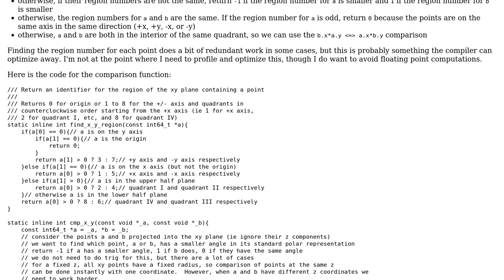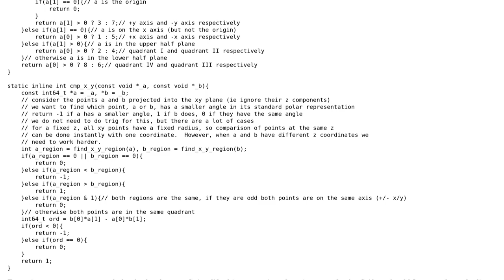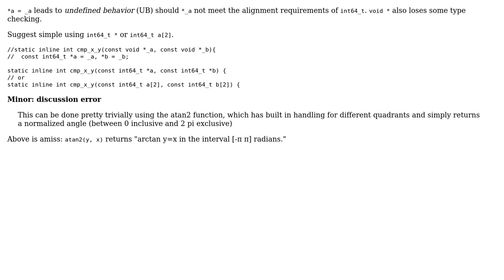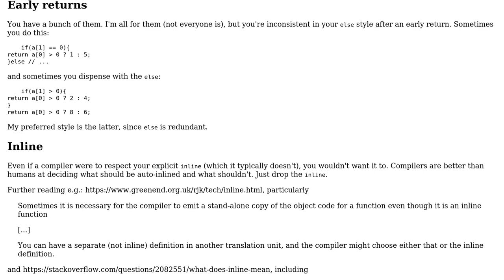Code Review: Simplify 2D point angle comparator (2 Solutions!!)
Code Review: Simplify 2D point angle comparator

With thanks & praise to God, and with thanks to the many people who have made this project possible! | Content (except music & images) licensed under CC BY-SA | Music | Images & others | With thanks to user Reinderien user hacatu user chux - Reinstate Monica and the Stack Exchange Network Trademarks are property of their respective owners. You are responsible for your own actions.